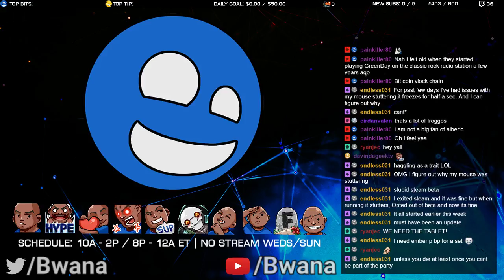Bwana Plays Octopath Traveler - Episode 34